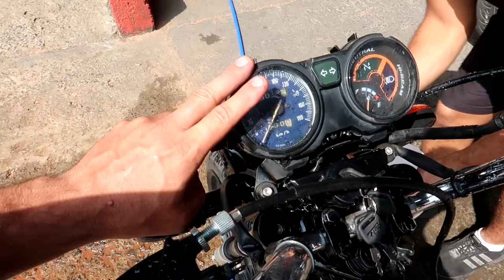FAN 600R VAMOS PARA CURITIBA FABRICA DA GRS ESCAPAMENTOS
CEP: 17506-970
MARILÍA - SP

👇QUER PREPARAR SUA MOTO? LIGUE JÁ!👇

📞 CONTATO PROFISSIONAL